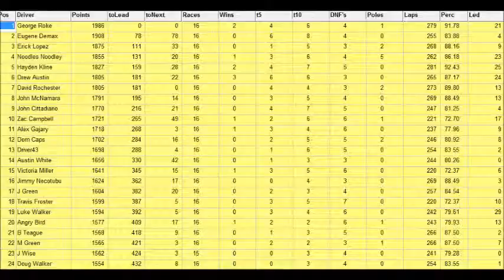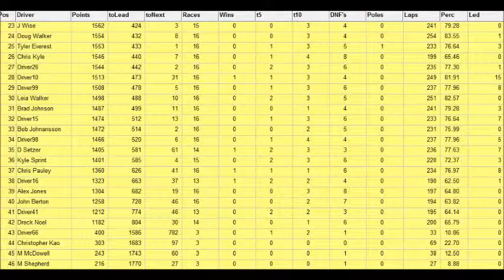//NLSCAR// Tide Nationwide Ford 390 @ Meadowlands S1 16/16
A long 3 months. The final race is here. No spoiling.